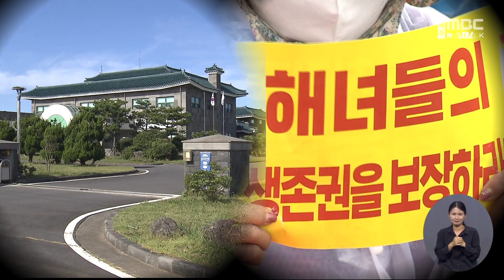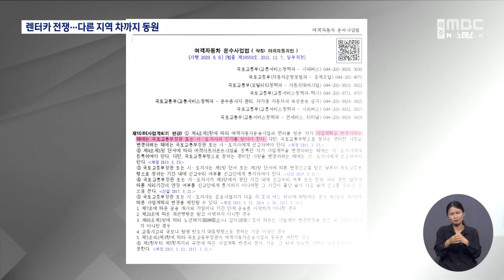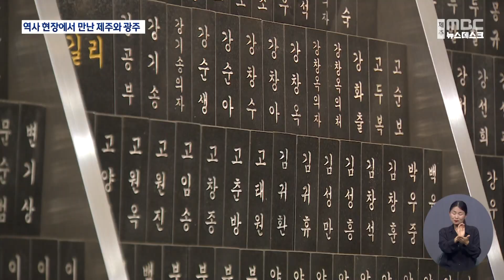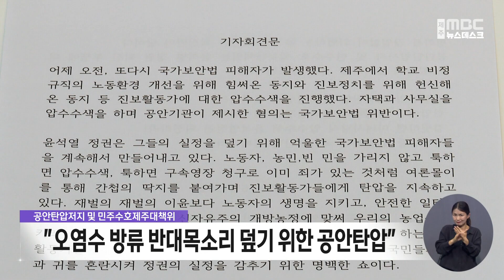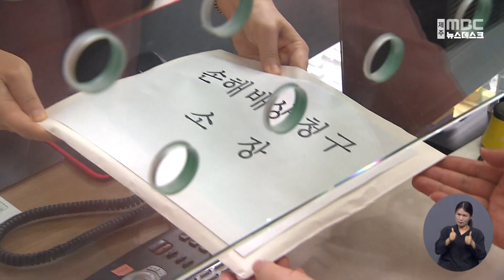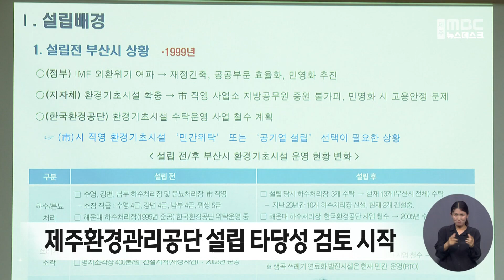뉴스데스크│2023년 6월 15일(목)